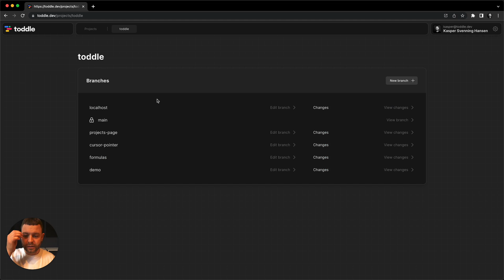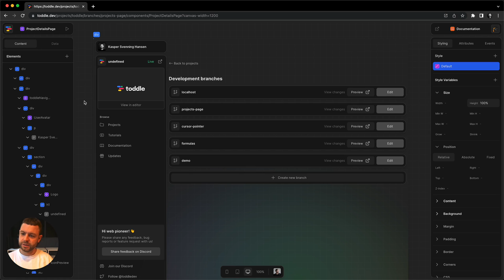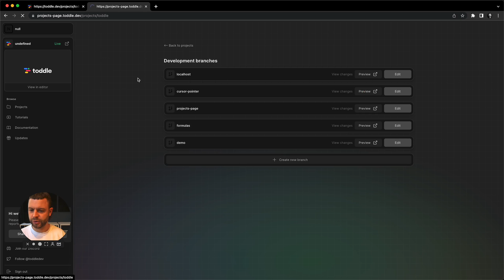How are we building toddle in toddle? 🤷‍♀️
toddle's Co-founder Kasper explains how the toddle team are building toddle by using toddle itself 🤯

What is toddle?🤷‍♀️
We see toddle as a no-code tool for professionals - but accessible for everyone. Meaning that we have built toddle on many of the battle-proven learnings from the major code frameworks like Angular, Vue and React - but packaged in a no-code setup.

Our primary USPs are:
- 🗄 Bring your own backend. Your data is not tied to toddle. Choose your favourite backend such as Airtable, Google Sheets, Supabase etc.
- 🧩 Component-based development. Create reusable components as known from the major code frameworks with attributes and all.
- 🧑‍🤝‍🧑 Built-in live collaboration. Built side by side and share branch previews for feedback and testing.
- 🌲 Versioning/branching. toddle comes with a built-in feature like Github for working on separate branches, spotting merge conflicts etc.
- 🌐 Built on web standards. We teach and use all the common web standards. A container is a div - not a stack for instance.

We want toddle to be the only tool you use for your projects - no need to rebuild a project if it scales beyond its initial scope 👍